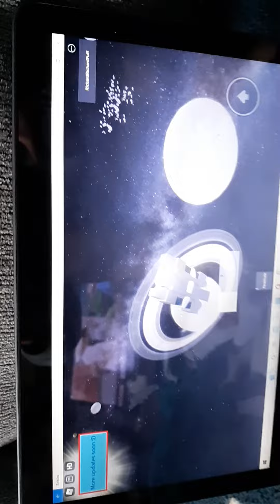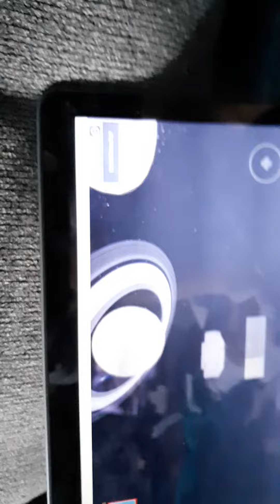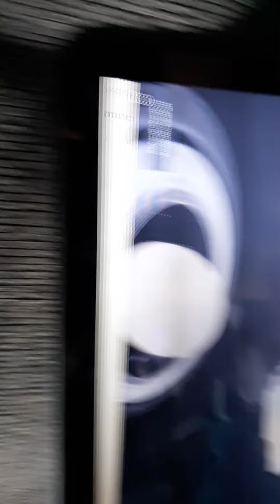I cant go to saturn in this space travel game🤬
@lankyboxfan-gameplaywalkth1908 uh failed meme